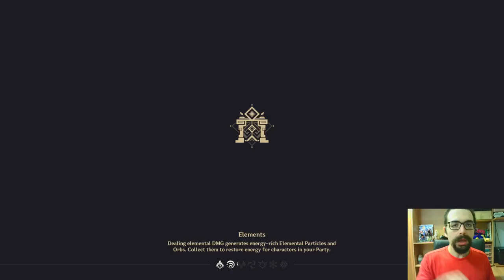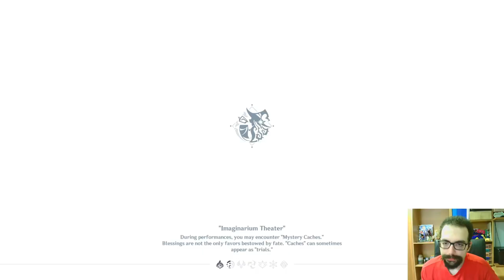Genshin Impact #11°: MUALANI è ASSURDA!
Buon Godo day a tutti voi, oggi continueremo il nostro viaggio, nel fantastico mondo di Genshin Impact!

0:00 : Introduzione
2:00 : Proviamo Mualani
4:10 : Proviamo Kachina
6:40 : Imaginarium Theater
17:20 : Finale & Saluti